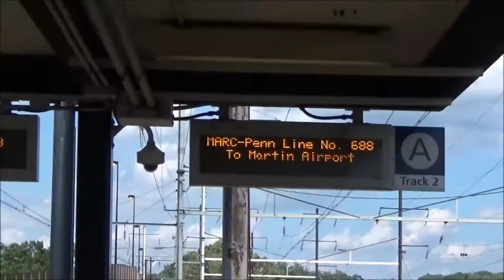Delays, Disruption, and Stock Moves on the NEC!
Due to an ongoing heat wave with temperatures between 90-100 all month, many railroads have been dealing with their own issues. I went railfanning at New Carrollton on Saturday, August 13, and this was no exception. Acela Express 2260 broke down earlier and the passengers were ordered to take the crowded Northeast Regional 156. To accommodate extra passengers going north, Regional 146 had a 9th coach added, delaying the trains even more.
Due to the heat and ongoing track improvements between Union Station and Seabrook, all trains had restricted speed through the station; this caused even more delays. Most trains were running between 10 and 30 minutes late.
The highlight of the day was a stock move with ACS-64 #652 and 4 MARC single levels going up to Pennsylvania to substitute for SEPTA's withdrawn Silverliner V fleet.

0:15 SB Regional led by ACS-64 #624 at Halethorpe
0:27 NB Regional w/ #637 at Halethorpe
0:41 SB MARC which takes us to New Carrollton
1:06 SB Silver Star passes through w/ #661
1:42 Regional 156 w/ #648 arrives to take the stranded Acela passengers
3:06 SB Acela Express w/ power cars #2026 and 2029 pass at restricted speed
4:11 NB Regional w/ #662 arrives and departs
5:57 NB Acela Express w/ #2029 and 2026 again with horn!
6:47 #652 leads 4 MARC Single levels up to Pennsylvania to work for SEPTA
7:22 SB MARC w/ MP-36 #18 pushing
8:03 A horn show from #632 passing on the NB Silver Star
8:54 SB Regional w/ #631 arrives
9:49 NB MARC w/ #25 takes us back to Halethorpe
10:29 The final train of the day, a NB Regional w/ #636 and a horn show
Enjoy :D